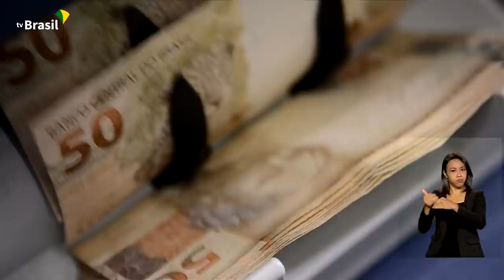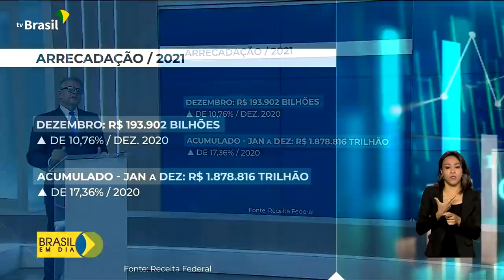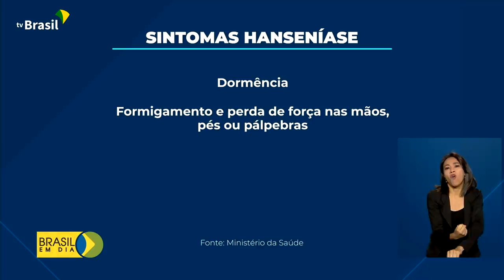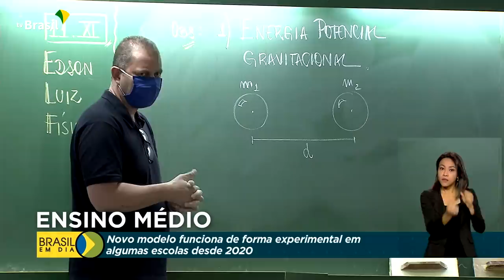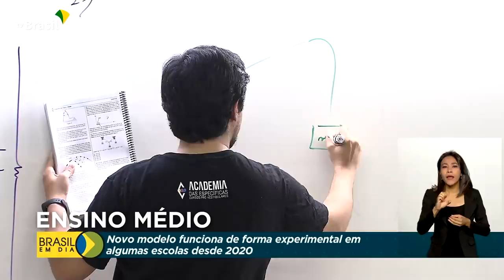Brasil em Dia - 26 de janeiro de 2022